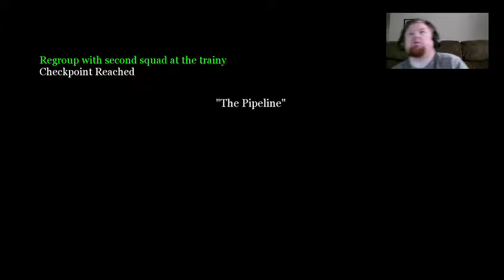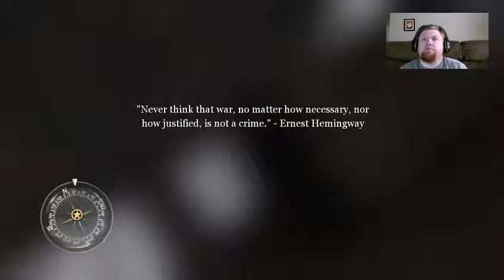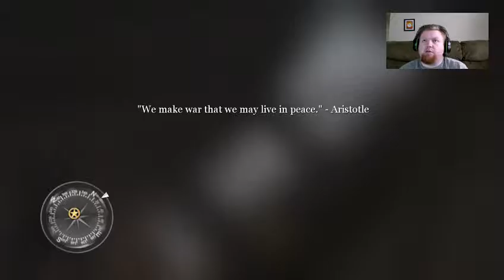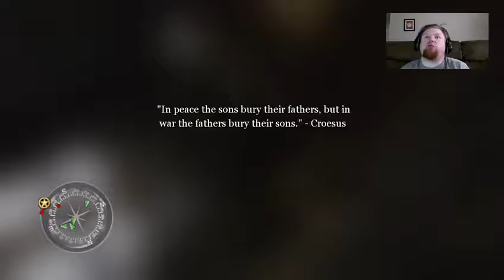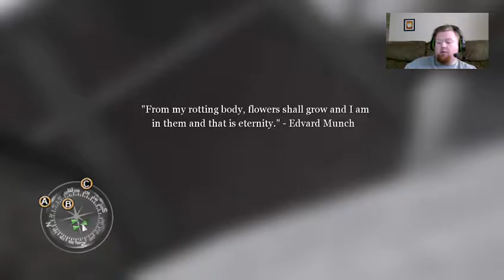Call of Duty 2: Not One Step Backwards "The Pipeline Mission" (Veteran Difficulty)